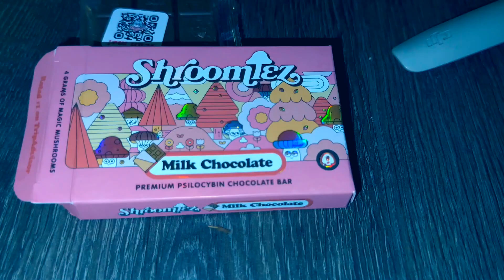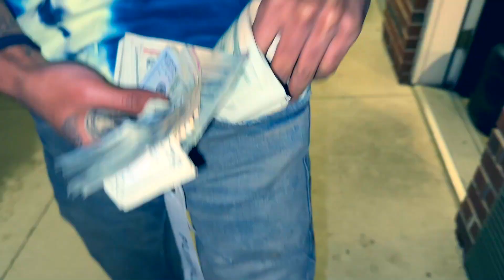T-will Grizzley Mode